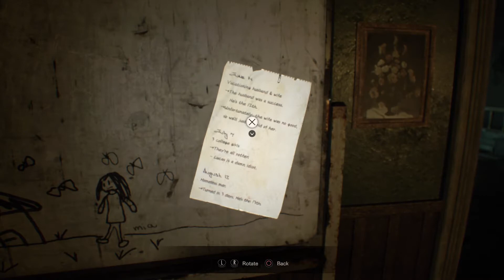Resident Evil 7 - Blind Playthrough Episode 7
I kinda forgot what happens in this video... so yeah lol